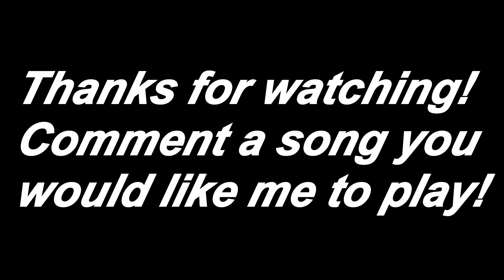Memory Lane - Drum Cover - Sean Ashe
Here is my first ever drum cover! Please click the like button to show your support! Remember to comment a song you would like me to do a drum cover of!